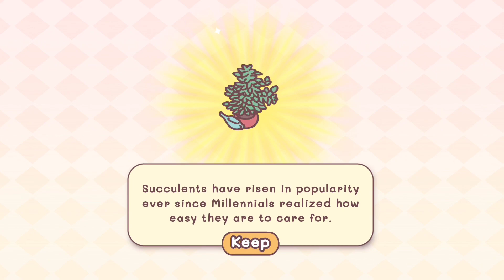Pocket Love Gameplay Walkthrough (Android, iOS) Part 1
Fall in love with your pocket home and the moments you’ll share in it.

Shrink down to pocket-size and move into a cute new home with your partner and your favorite pet! Everything is more adorable when it's little, and you and your partner are no exception :)

Time to start decorating! Pocket Love offers thousands of customization options for you to design a blank space into a dream home. Simply visit the AMAZING showroom and pick out the furniture that you love. With state-of-the-art insta-shipping, it'll be there before you know it!

And as you unlock furniture, your characters will interact with different objects in adorably-cute ways. Unlock special memories and snapshot different moments to add to your photo album. Aw so cute!

Pocket Love is currently in early Beta and we plan to bring new features like the ability to add rooms to your home (more to decorate!) and even being able to visit your neighbors and unlock special moments.